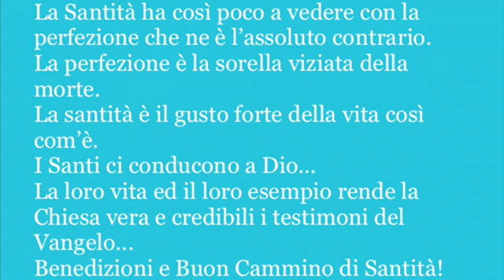Gesù ricchezza immensa